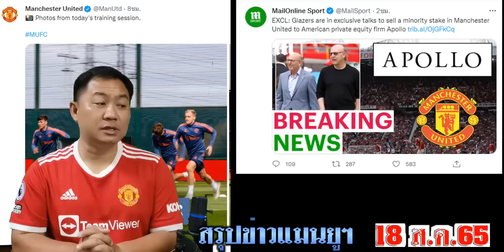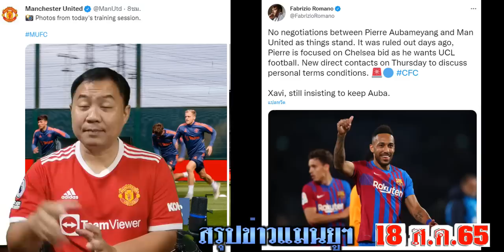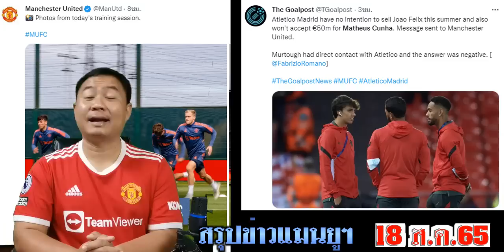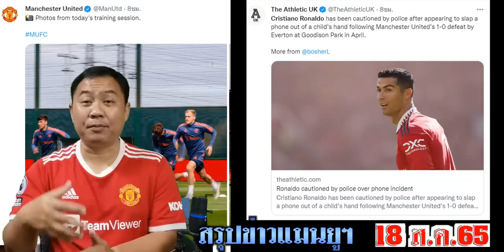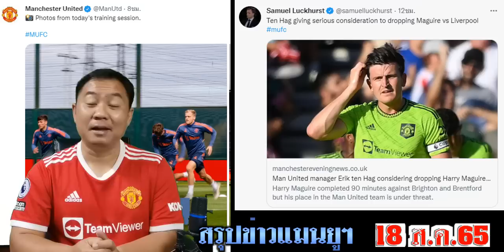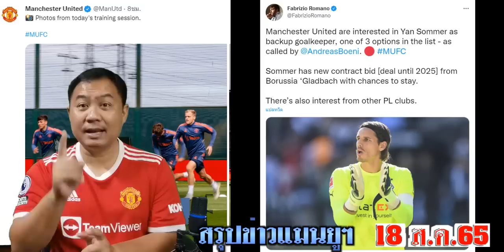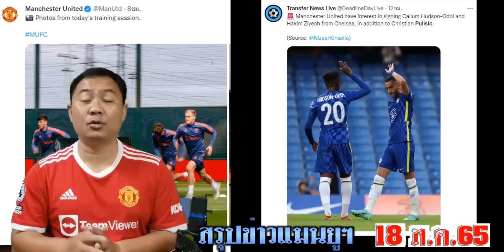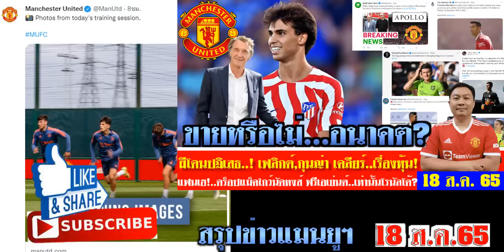สรุปข่าวแมนยู ล่าสุด 18 ส.ค. 65 เวลา 06.30 น. - ไม่ย้าย!..เฟลิกต์,กุนญ่า เซอร์จิมฯซื้อไหม?(แมนยู)